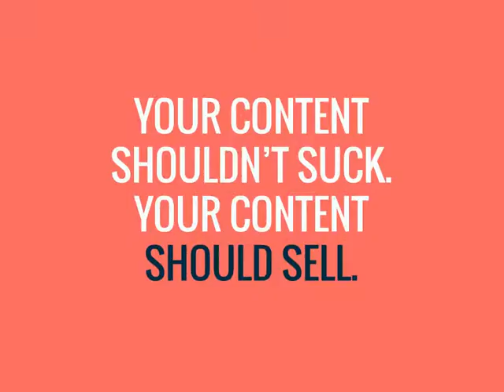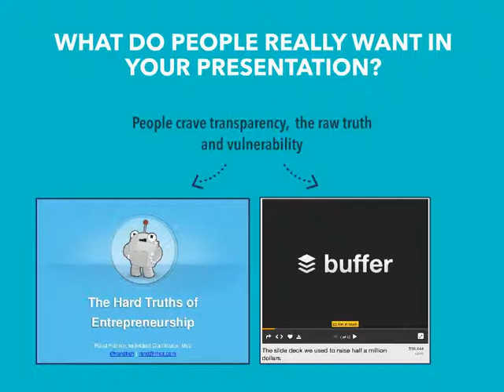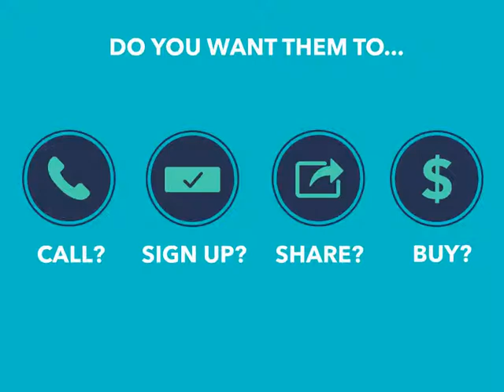How to Deliver Presentations that ACTUALLY Drive Sales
How to Deliver Presentations that ACTUALLY Drive Sales. Author: Ross Simmonds, Digital Strategist & Entrepreneur at RossSimmonds.

Wondering how to leverage your presentations to drive meaningful and measurable results? Whether it's on Slideshare or in person - This guide will demonstrate exactly what you need to do in your presentation to drive sales.

Every content marketing and B2B marketer should see this guide as a resource to creating decks and presentations that break through the noise. For more information on breaking through the noise, download Stand Out: The Content Marketing Guide for entrepreneurs: Standoutguide
Published in Presentations & Public Speaking , Sales

Transcript:

17. Demonstrate the value the audience will receive if they pay attention. HOW CAN YOU GET THROUGH THE DINO BRAIN? Demonstrate your own expertise or knowledge to give yourself early credibility. Instead of boring your audience in the ﬁrst few slides, hook them with an intriguing statistic or statement. VALUE DRIVEN EXPERT DRIVEN INTRIGUE DRIVEN
18. Give them a preview of the value they’ll receive if they actually pay attention and are engaged. BREAK THROUGH THE DINO BRAIN: VALUE DRIVEN STRATEGY
19. Show the audience that you actually have some credibility to be sharing insights or information. BREAK THROUGH THE DINO BRAIN: EXPERT DRIVEN STRATEGY
20. Shock the audience then demonstrate why they need to pay attention for the rest of the presentation… BREAK THROUGH THE DINO BRAIN: INTRIGUE DRIVEN STRATEGY
21. Once you’ve broken through the Dino Brain, it’s time to sustain their interest by connecting with the Evolved Brain. The Evolved Brain is split between the head (logic) and the heart (emotion). It’s the part of the brain that will allow your audience to dive deep into your messages and it’s the part of the brain you’re using right now to read this slide.